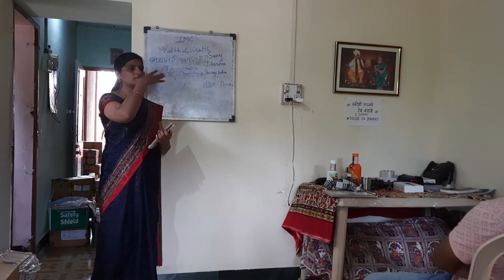IMC Business information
By Prajvala Nanaware madam